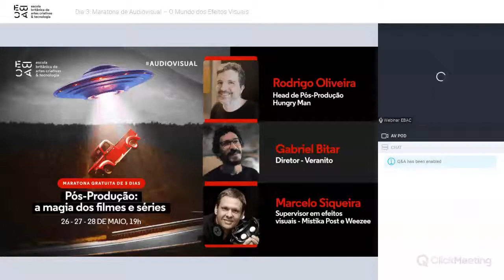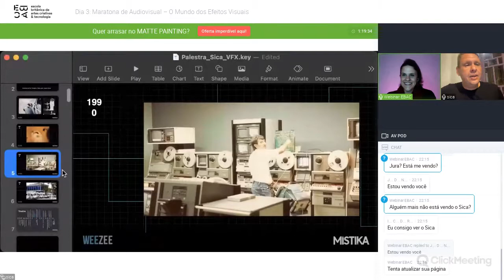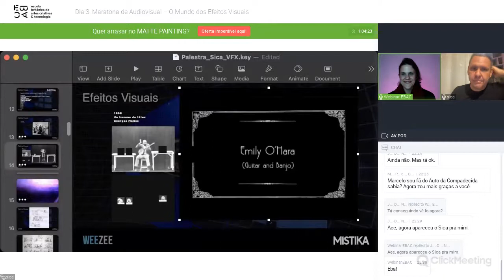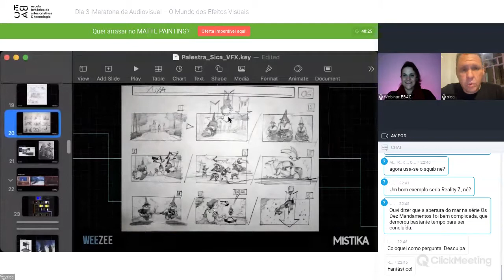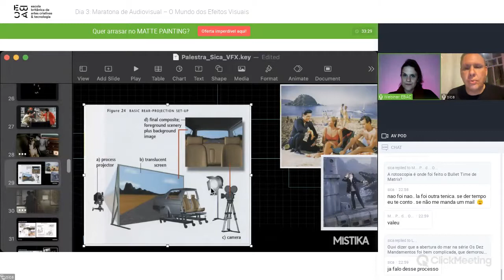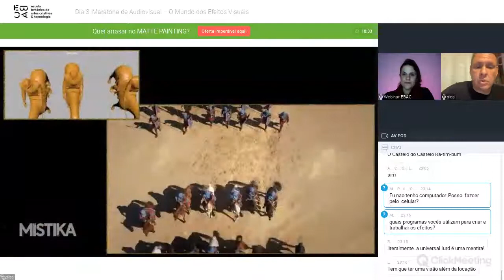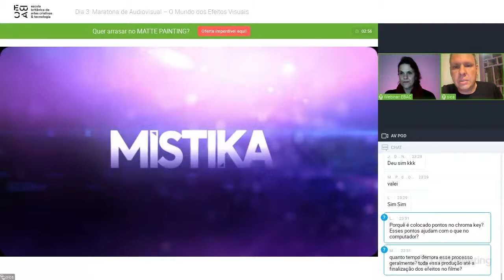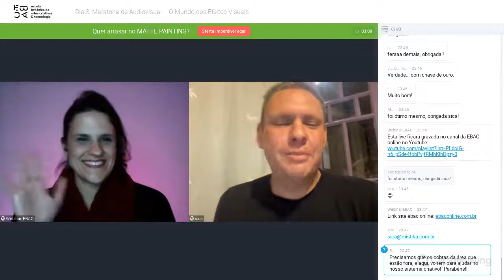Maratona de Audiovisual - DIA 3 - O Mundo dos Efeitos Visuais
Você sabia que praticamente todo filme a que você assiste possui algum tipo de efeito visual? Os efeitos visuais são o grande trunfo das produções e são usados tanto para trazer mais fantasia quanto mais realismo para os filmes. Neste webinar você conhecerá um grande leque de efeitos visuais, verá exemplos na prática e receberá dicas valiosas de quem entende do assunto e do mercado!

Com Marcelo Siqueira (SICA) - @mistikapost / @weezeebr